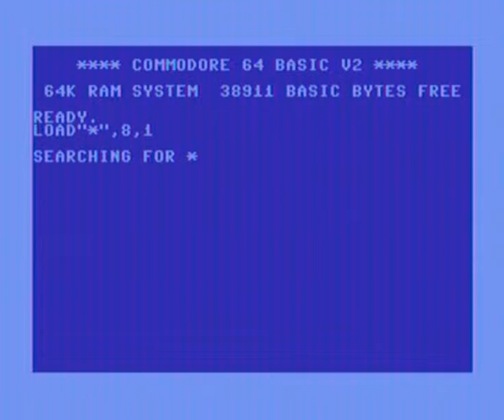Retro Games - Nebulus (C64)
Short view on "Nebulus" on C64.